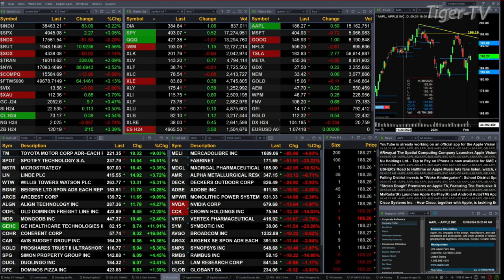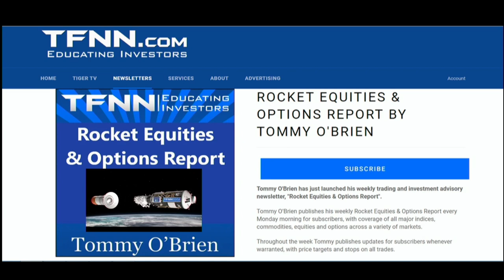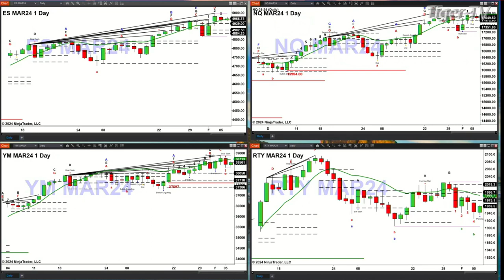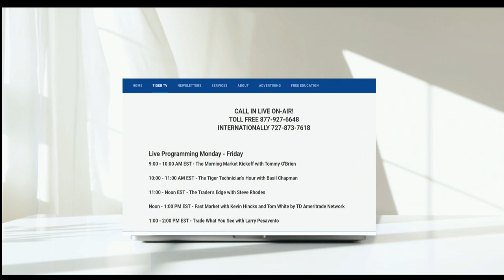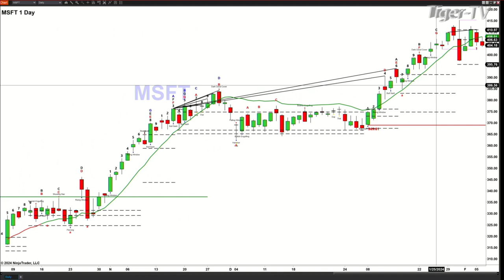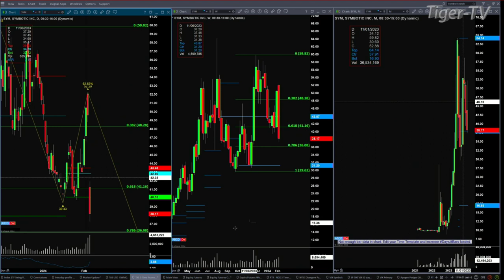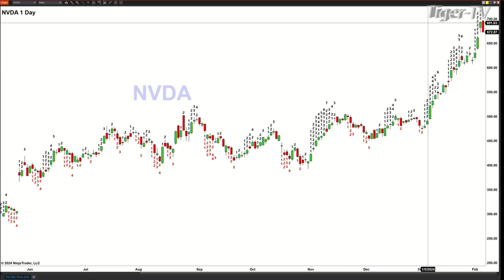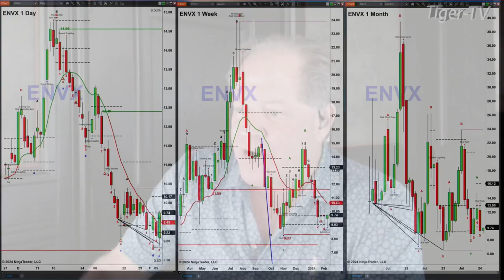February 6th The Trader's Edge with Steve Rhodes on TFNN - 2024